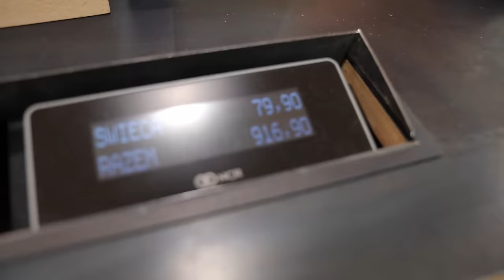mini tour mojego mieszkania